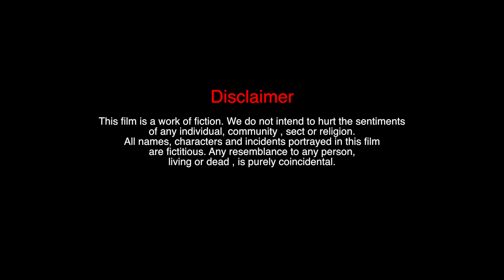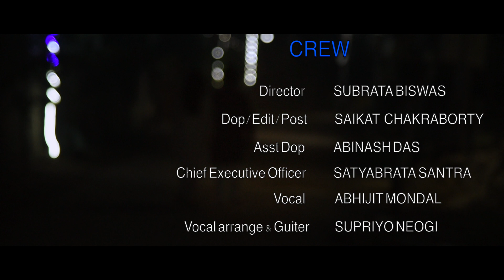Bengali Romantic Thriller Short Film 2021| Tutor l Twisted Endig | Fright | Catharsis Innovate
New Untold Love Story 2019 based on true one side love story the best short film 2019 presents by Catharsis Innovate.